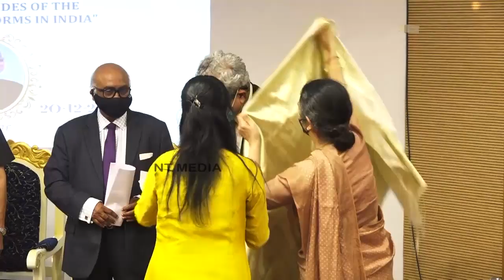Three Decades of the Economic Reforms in India | G. Ramachandran Endowment Lecture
G. Ramachandran Endowment Lecture - Three Decades of the Economic Reforms in India